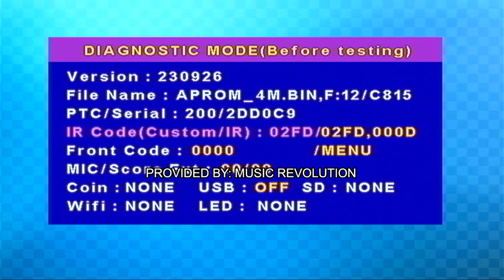ki es payb may dignostic na (Sept 2023 update)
changelogs:
jukebox keypad support
stability
diagnostic mode

how:
turn on unit (make sure walang karaoke disc na nakasalpak or usb), press 0 rapidly then boom.